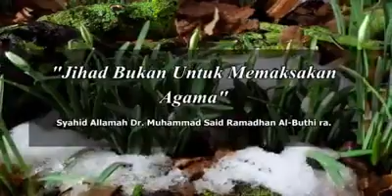Jihad Bukan Untuk Memaksakan Agama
Bermunculan kelompok yang menggunakan jargon jihad untuk memaksakan keyakinan dan agama kepada orang lain.Syahid Allamah Syaikh Dr. Muhammad Said Ramadhan Al-Buthi ra menentang pemaksaan keyakinan dan agama atas nama jihad.

Simak penjelasanya di dalam video singkat ini.

Selamat menyaksikan!